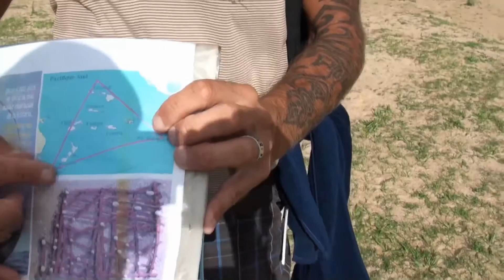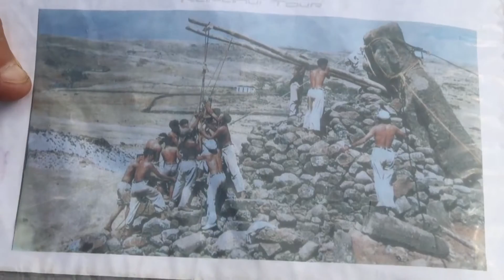T N SURESH KUMAR ON EASTER ISLAND TOUR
T N SURESH KUMAR ON EASTER ISLAND TOUR BY FIRST INDIAN SCIENTIST